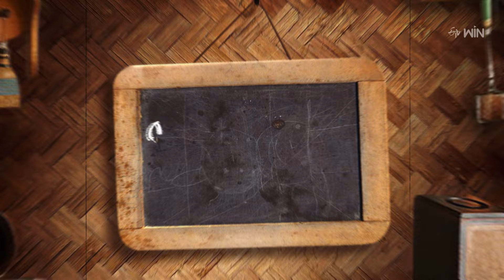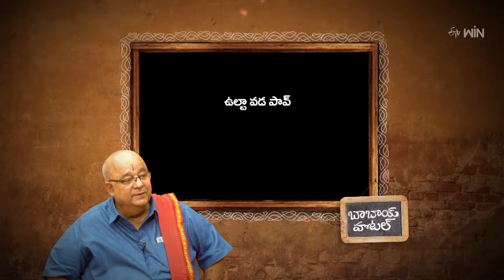Ulta vada pav | Babai Hotel | 21st Aug 2024 | Full Episode | ETV Abhiruchi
ఉల్టా వడ పావ్, చెనా కోలి వడ

The host presents us with some of the tasty dishes of Ulta Vada Pav and Chana Koli Vada made with simple ingredients.